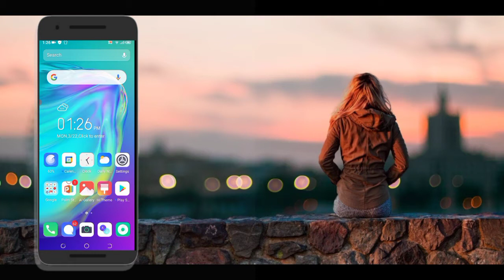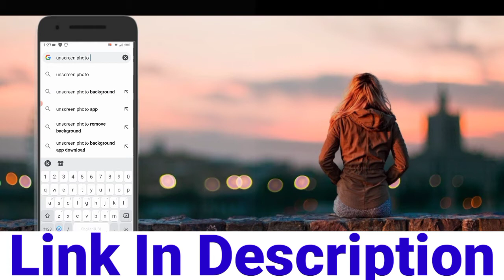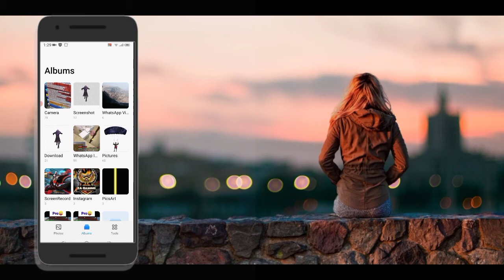How to remove background in Photo || in Hindi || Image to PNG || ZA YouTube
Hi Guys in this video I will show you how to remove background in one click without any green/blue screen